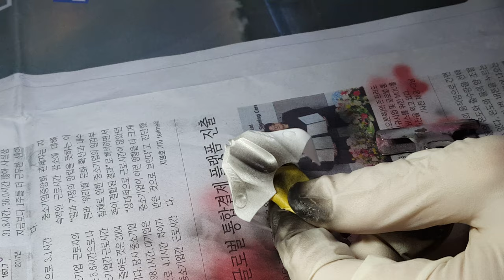튜닝타임즈 프라모델 강좌 용산팀 이종원님의 Tamiya 타미야 1/12 Yamaha 야마하 YZF-R1M 부품 색칠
용산 아이파크 문화센터 프라모델 에어브러시 수업 수강생 이종원님이 조립중인 YZF-R1M 부품을 검정색으로 칠해가고 있는데요, 처음에는 전체적으로 고르게 덮어지도록 칠한 후 두번째와 세번째로 칠할 때는 미처 칠하지 못한 부분이 있는지를 확인해가며 꼼꼼하게 색칠을 해줘야 합니다^^ 프라모델 튜닝타임즈